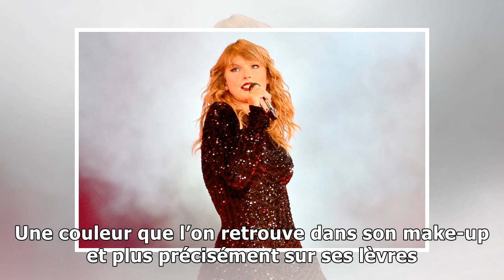PHOTOS – Milla Jovovich, sculpturale à 43 ans dans un fourreau noir en PVC